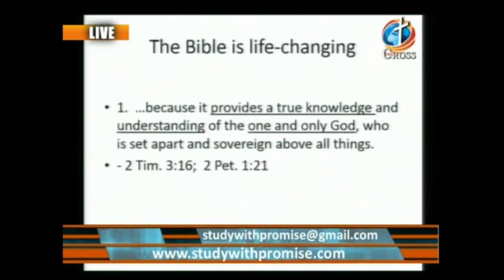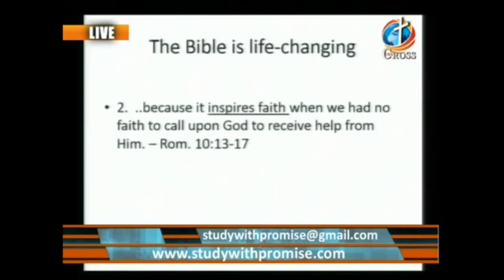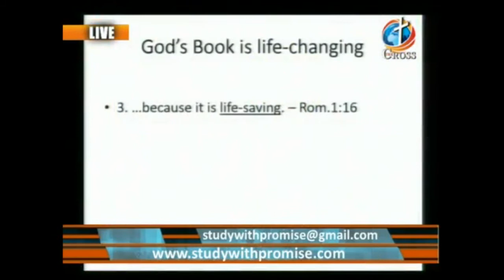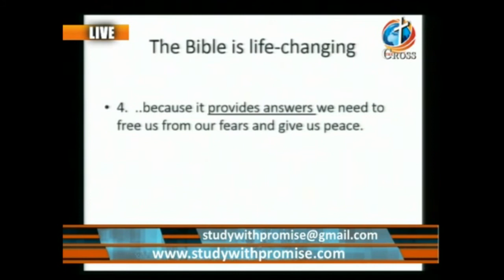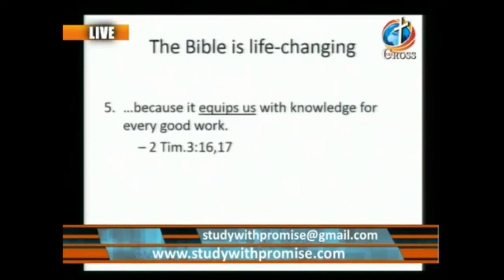PCUTV Dr Paul England The Bible is Life Changing